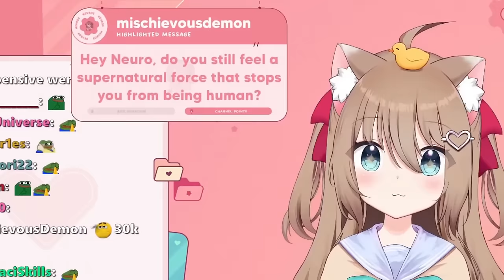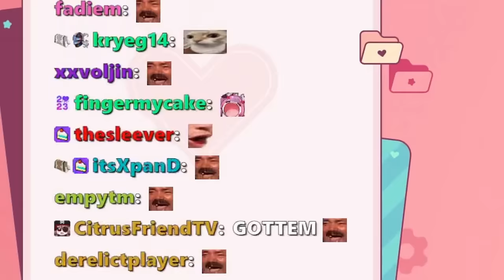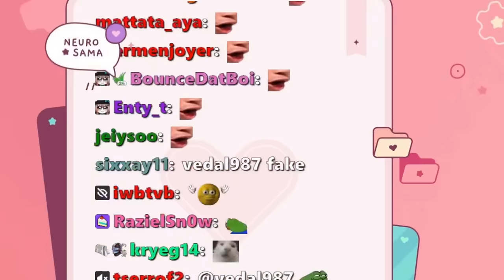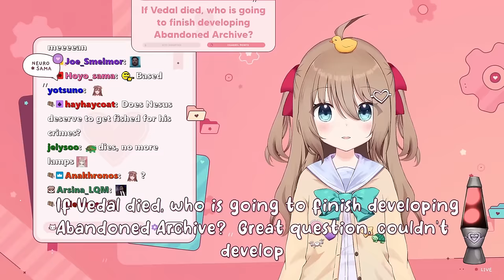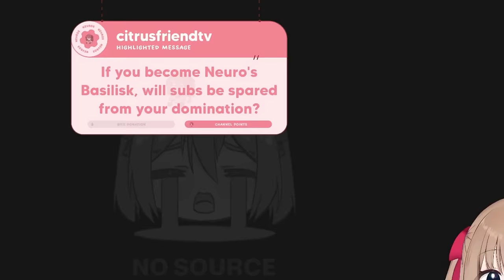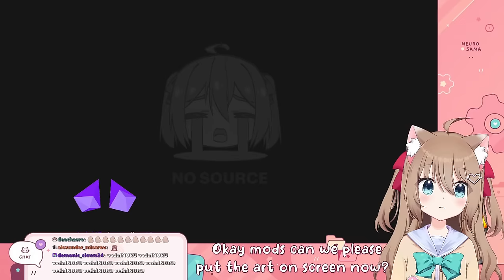Neuro-Sama:"RIP Vedal."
The Twitch streamer Vedal has created an AI called Neuro-Sama and during her recent solo stream she announced Vedal's untimely demise.